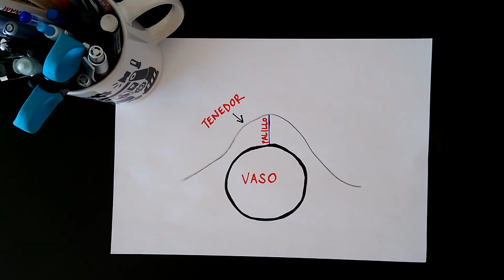[EXP] Truco de física infalible para las bodas. Equilibrio con tenedores